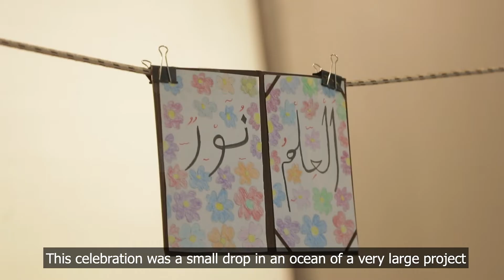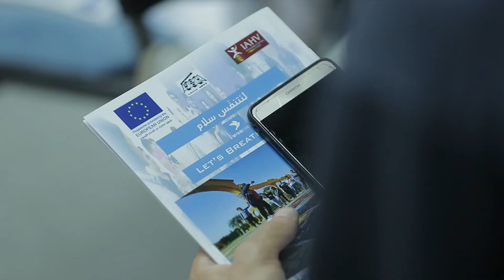IAHV Peacebuilding closure event Lebanon 1 December 2019, Tripoli, Lebanon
IAHV Peacebuilding closure event Lebanon
1 December 2019
Rachid Karami International Fair
Tripoli, Lebanon